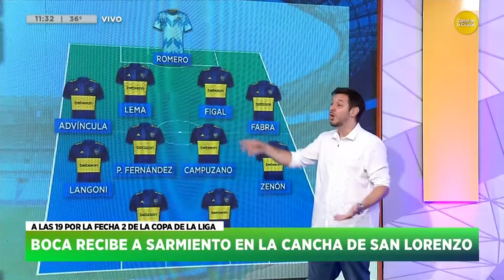Boca recibe a Sarmiento en la cancha de San Lorenzo │ HNT con Nacho Goano │ 01-02-24